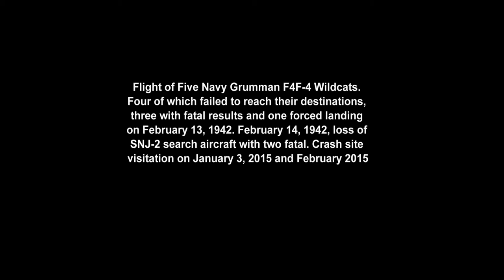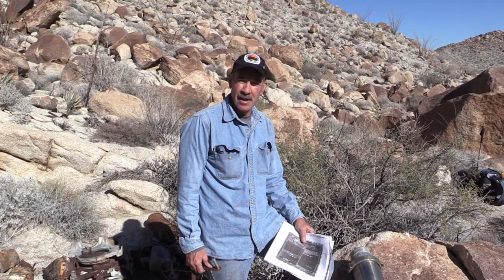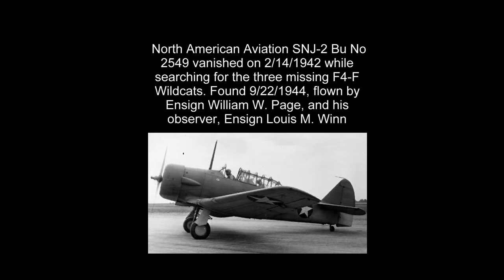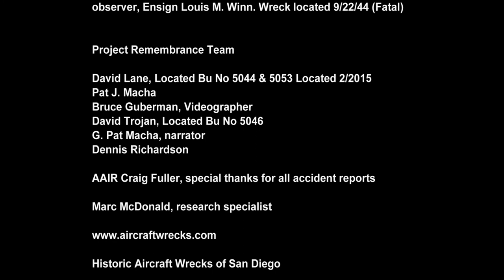Flight of Five Navy Grumman F4F-4 Wildcat accidents 2/13/1942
Crash site visitation on January 3, 2015 and February 2015. Flight of Five Navy Grumman F4F-4 Wildcats. Four of which failed to reach their destinations, three with fatal results and one forced landing on February 13, 1942. February 14, 1942, loss of SNJ-2 search aircraft with two fatal. The 5th Grumman F4F-4 in the ill-fated flight was Bu No 5048 that successfully reached North Island NAS on 2/13/1942. Pilot name is unknown.